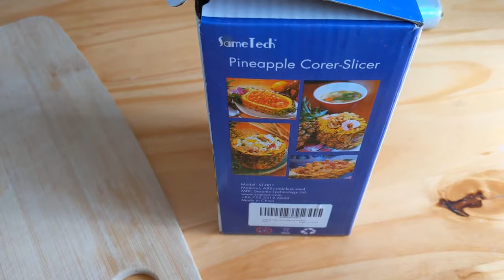First time i use the pineapple corer-slicer/Pineapple Easy Slicer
pineapplecorer-slicer#pineapple#howtouseapineapplecorer-slicer